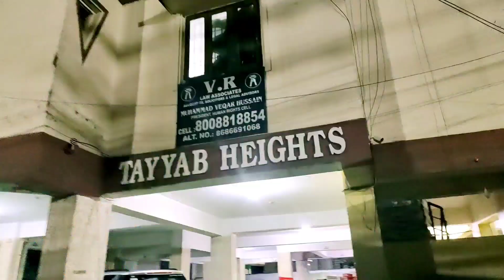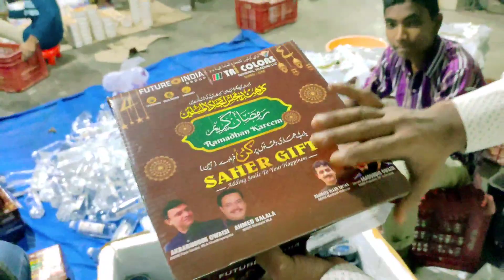Hyderabad In Ramadan:- FREE SEHRI DISTRIBUTION || For All Needful People 🥰 ALHAMDULILLAH..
Hyderabad:-Free Sehri Distribution|| 18th Ramzan Mubarak Ho🥰||ALHAMDULILLAH🤲Shukar Hai ALLAH Ka..✨

Location:-Sapotabagh, Saidabad
Malakpet, Hyderaba-59
Nearby Masjid -E -Samajaha

Your Queries --
Sehri in hyderabad
Ramadan Kareem Mubarak
18th Ramadan Mubarak Ho
18th roza
new
jumma mubarak song
jumma mubarak whatsapp
jumma mubarak ramz
status
jumma mubarak
jumma mubarak video
haleem recipe hyderabadi
haleem recipe hyderabadi wala
haleem recipe hyderabadi mom in
dubai
haleem recipe hyderabadi in
telugu
haleem recipe hyderabadi pista
house
haleem recipe hyderabadi
malayalam
chicken haleem recipe hyderabadi
beef haleem recipe hyderabadi
mutton haleem recipe hyderabadi
oats haleem recipe hyderabadi
hyderabadi haleem
hyderabadi haleem recipe
hyderabadi haleem pista house
tarika
hyderabadi haleem banane ka
hyderabadi haleem making
hyderabadi haleem chicken
hyderabadi haleem kaise banta
hai
hyderabadi haleem gi tag
hyderabadi haleem recipe in tamil
hyderabadi haleem biryani
Hyderabadi haleem street food
Iftar distribution in hyderabad Makkah masjid
Prayer Time in Makkah masjid
Makkah masjid In Ramadan
Ramadan Kareem Mubarak
mecca masjid taraweeh
 mecca masjid toaraweeh
mecca masid taraweeh live
mecca masjid toaraweeh 2023
mecca masjid toaraweeh 2022
hyderabad mecca masjid
taraweeh
rizwan qureshi mecca
masjid taraweeh
mecca masjid hyderabad
mecca masjid hyderabad
mecca masjid hyderabad
taraweeh
mecca masjid hyderabad
ramzan
mecca masjid hyderabad
bomb blast
mecca masjid hyderabad
today news
mecca masjid hyderabad
vlog
mecca masjid hyderabad
status
mecca masjid hyderabad
malayalam
mecca masjid hyderabad
history
Ramzan 2023: First
Taraweeh prayers
performed at Makkah
Masjid
namaZ
Telangana Lat
Hyderabad
CharminarNews
LatestNews
OldCityStories
first taraweeh
taraweeh
makkah masjid
Hyderabad: Iftar at
Makkah Masjid on 19th
Ramzan
CharminarNews
OldCityStories
iftar party
Iftar at Makkah masjid
Makkah masjid charminar
Iftar  19th Roamzan
Launching on April 4
Siasat
Ramadan Eid shopping
Ramzan shopping
Makkah masjid hyderabad
makkah masjid hyderabad
makkah masjid hyderabad
taraweeh 2023
makkah masjid hyderabad
live taraweeh
makkah masjid hyderabad
live news
makkah masid hyderabad
history
makkah masid hyderabad
live
makkah masjid hyderabad dr
israr ahmed
makkah masjid hyderabad
bomb blast
makkah masjid hyderabad
azaan
Hyderabad: Iftar..
2023
makkah masjid hyderabad
taraweeh 2023
makkah masjid hyderabad
namaZ
makkah masjid hyderabad
azaan
makkah masjid taraweeh
live
Hyderabad: Iftar..
Chicken Pulao In..
Hyderabadi Ben...

2023 Ramadan kareem, ramadam Decoration Idea at home, diy ramadan decoration, easy diy ramada decor, ramadan decoration ideas easy diy, ramadan prayer